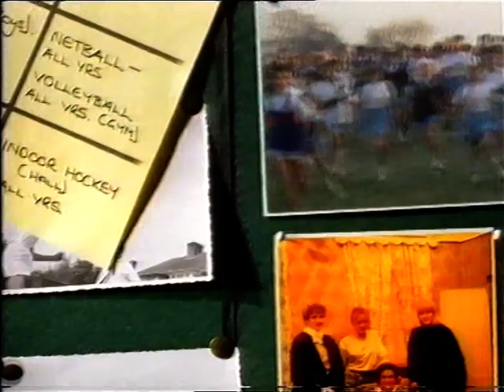Park High Series 25